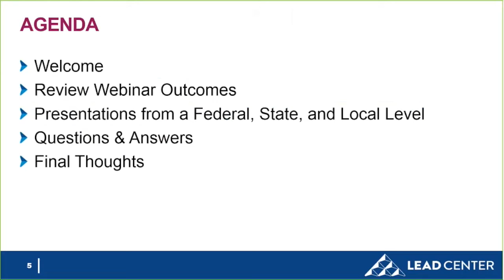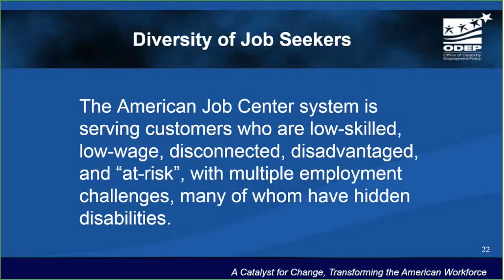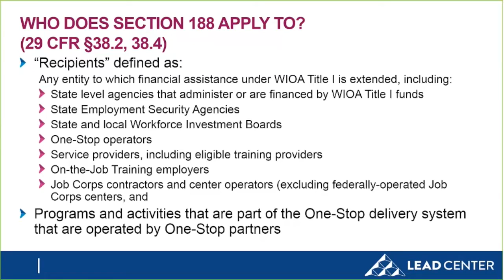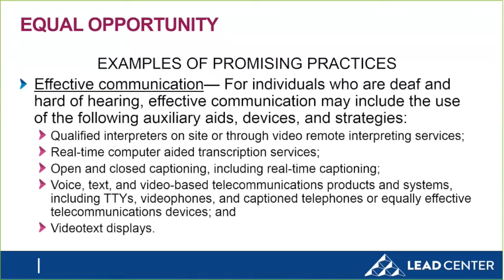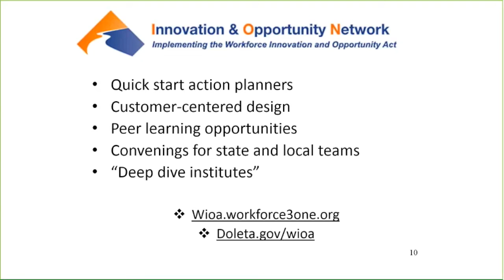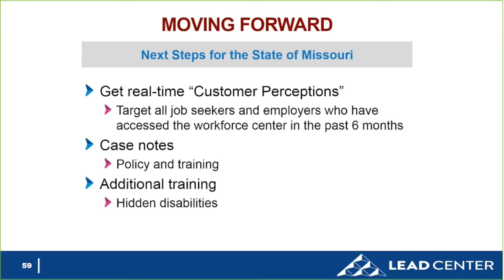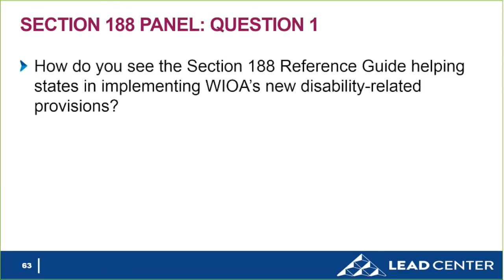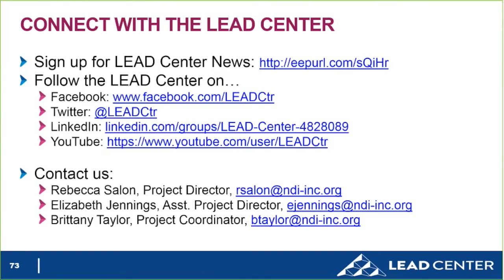WEBINAR: Section 188, the Nondiscrimination Provisions of WIOA, Part 4 of 4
View this webinar archive to learn about best practices in Section 188 implementation and compliance.

As part of the LEAD Center’s webinar series on WIOA from a Disability Perspective, this webinar focuses on Section 188 of the Workforce Innovation and Opportunity Act (WIOA), which prohibits discrimination against people who apply to, participate in, work for, or come into contact with programs and activities of the workforce development system. Specifically, Section 188 prohibits discrimination based on race, color, religion, sex, national origin, age, disability, sexual orientation, or political affiliation or beliefs. (Section 188 of WIOA contains provisions identical to those in Section 188 of WIA.) WIOA requires that American Job Centers be fully accessible and offer necessary accommodations to provide job seekers with disabilities effective and meaningful participation in the use of skills training and career pathways for 21st century jobs.

The U.S. Department of Labor issued Promising Practices in Achieving Universal Access and Equal Opportunity: A Section 188 Disability Reference Guide on July 6, 2015. This 188 Guide provides updated information and technical assistance to help American Job Centers/One-Stops meet the nondiscrimination and accessibility requirements for individuals with disabilities in Section 188 of the Workforce Investment Act and its implementing regulations. The 188 Guide, which will be discussed during the webinar, was developed to provide AJCs with promising practices that correlate with specific nondiscrimination requirements in Section 188 and includes examples of promising practices that can help promote equal access for individuals with disabilities to the American Job Center system and services.